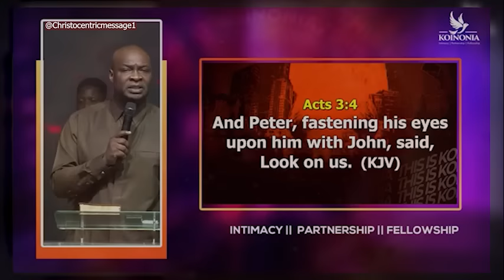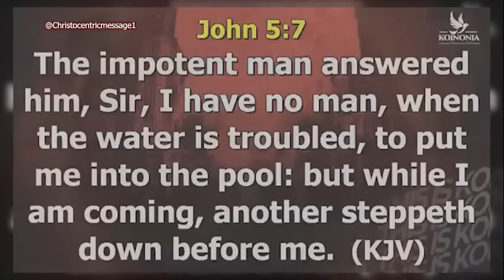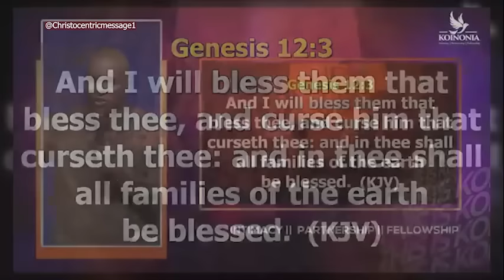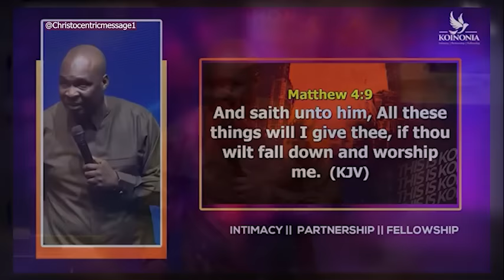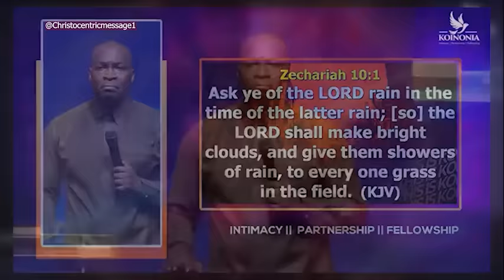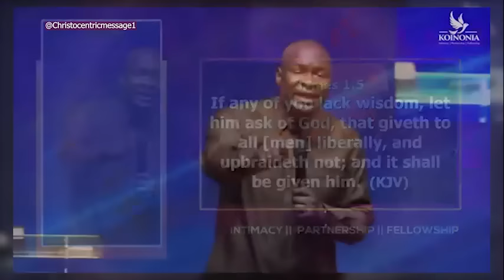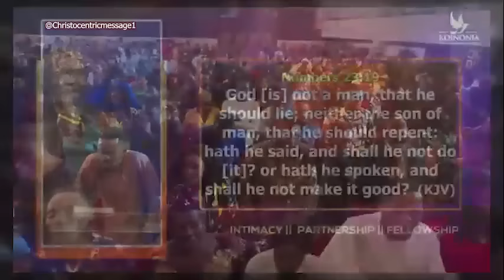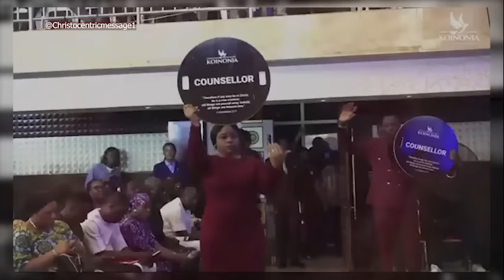THE SEASON OF ABUNDANCE - APOSTLE JOSHUA SELMAN Koinonia Global